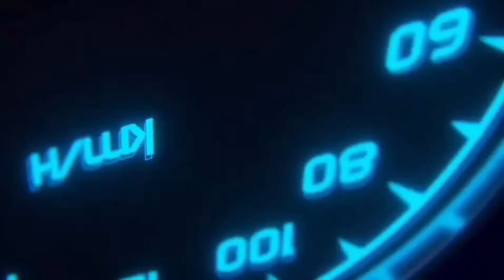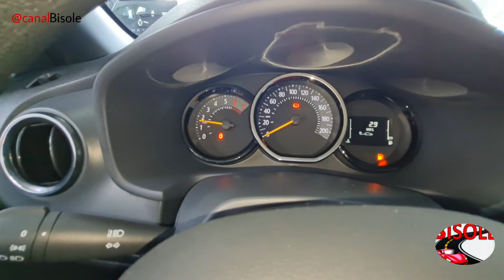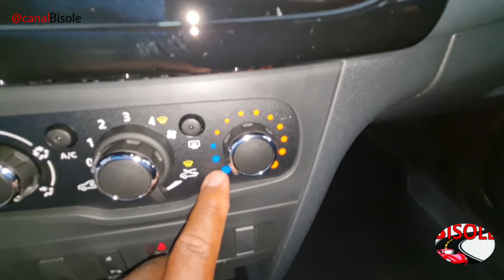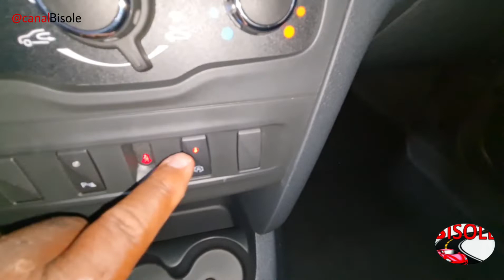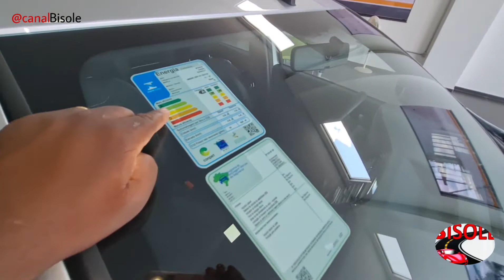NOVO RENAULT SANDERO S EDITION 2023 EM DETALHES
Novo Renault  Sandero  S EDITION  2023

Veículo apresentado na concessionária Renault Proeste de Botucatu.

Se caso você meu amigo , houver interesse para procurar o carro do teu sonho, seja 0 km ou semi novo entre em contato conosco .